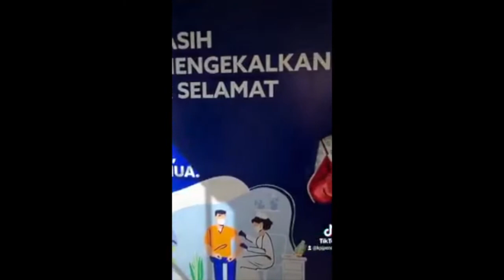Gelagat Ultraman ambil vaksin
Gelagat Mohamad Syukur Mohd Patthi, 27 yang memakai kostum adiwira popular Jepun, Ultraman, mengejutkan orang ramai yang hadir untuk menerima vaksin Covid-19 di pusat pemberian vaksin (PPV) Hospital Pakar KPJ Pulau Pinang di Bandar Perda, Bukit Mertajam, semalam.